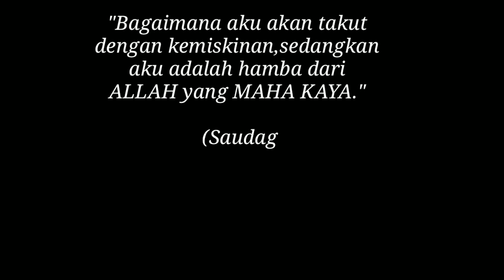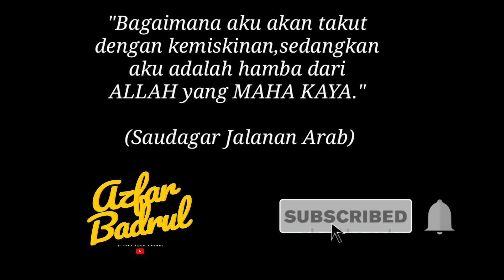JOM TENGOK REAKSI PAKCIK INI!!! BORONG SEMUA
Harga Air :RM1.20 Sebungkus

Lokasi : Hadapan Sekolah Agama Rakyat ITTIHADIAH
               Jalan Madrasah,Kampung Tengku Hussein Baru,
               30020 Ipoh Perak

Waktu Niaga : Setiap Hari
                          10pagi Sampai Habis

DILARANG SAMA SEKALI SEKIRANYA ANDA MENGUPLOAD VIDEO INI TANPA MENGKREDITKAN LINK DAN CHANNEL AZFAR BADRUL